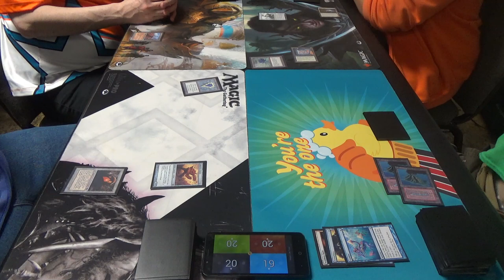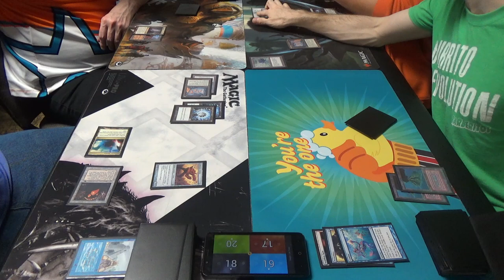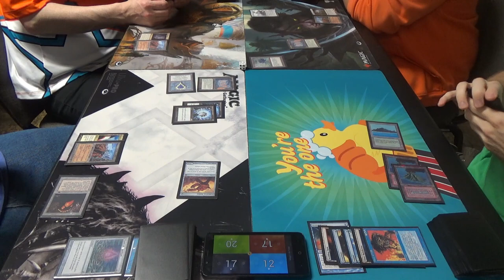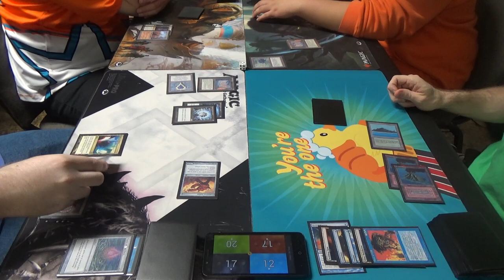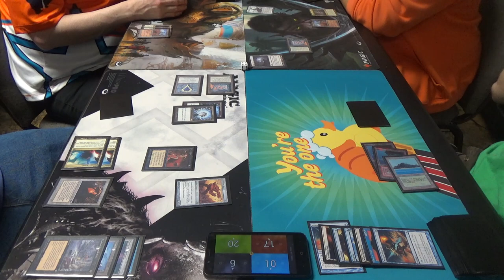Vintage MtG — Slivers vs. Eldrazi vs. Mirror Shops vs. Drakes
Multiplayer… Vintage…

HECK YEAH, DUDES!

Slivers:
Artifacts (5)
1 Black Lotus
1 Chalice of the Void
1 Lotus Petal
1 Mox Sapphire
1 Null Rod
Creatures (26)
4 Crystalline Sliver
2 Galerider Sliver
4 Harmonic Sliver
4 Hibernation Sliver
1 Mirror Entity
4 Muscle Sliver
4 Predatory Sliver
3 Sinew Sliver
Instants (9)
1 Ancestral Recall
4 Force of Will
4 Mental Misstep
Sorceries (1)
1 Time Walk
Lands (19)
4 Cavern of Souls
1 Flooded Strand
1 Island
1 Misty Rainforest
1 Polluted Delta
2 Scalding Tarn
1 Strip Mine
2 Tropical Island
1 Tundra
1 Underground Sea
4 Wasteland
Sideboard (15)
1 City in a Bottle
1 Echoing Turth
1 Flusterstorm
1 Gemhide Sliver
4 Grafdigger’s Cage
1 Hurkyl’s Recall
1 Jace, Cunning Castaway
1 Leyline of the Void
1 Mindbreak Trap
2 Ravenous Trap
1 Thorn of Amethyst

Eldrazi:
Artifacts (17)
1 Black Lotus
1 Chalice of the Void
1 Crucible of Worlds
1 Mana Crypt
1 Mana Vault
1 Mox Emerald
1 Mox Jet
1 Mox Pearl
1 Mox Ruby
1 Mox Sapphire
1 Sol Ring
4 Sphere of Resistance
1 Thorn of Amethyst
1 Trinisphere
Creatures (17)
4 Endbringer
4 Endless One
4 Reality Smasher
4 Thought-Knot Seer
1 Void Winnower
Instants (3)
3 Warping Wail
Lands (23)
4 Ancient Tomb
4 Cavern of Souls
4 Eldrazi Temple
3 Eye of Ugin
1 Ghost Quarter
1 Strip Mine
1 Tolarian Academy
1 Urborg, Tomb of Yawgmoth
4 Wasteland
Sideboard (15)
1 All is Dust
4 Grafdigger’s Cage
2 Null Rod
2 Phyrexian Metamorph
1 The Tabernacle at Pendrell Vale
1 Warping Wail

Mirror Shops:
Artifacts (25)
1 Black Lotus
2 Chromatic Lantern
2 Expedition Map
1 Mana Crypt
4 Mirage Mirror
1 Mox Emerald
1 Mox Jet
1 Mox Ruby
1 Mox Sapphire
1 Sol Ring
3 Sorcerous Spyglass
4 Sphere of Resistance
1 Thorn of Amethyst
1 Time Vault
1 Trinisphere
Creatures (2)
1 Blightsteel Colossus
1 Lodestone Golem
Instants (7)
1 Ancestral Recall
1 Ancient Grudge
1 Demonic Consultation
3 Thirst for Knowledge
1 Vampiric Tutor
Sorceries (2)
1 Demonic Tutor
1 Tinker
Lands (24)
4 Dark Depths
1 Inventors' Fair
4 Mana Confluence
4 Mishra's Workshop
1 Strip Mine
4 Thespian's Stage
1 Tolarian Academy
2 Urborg, Tomb of Yawgmoth
3 Wasteland
Sideboard (15)
3 Ancient Grudge
2 Crucible of Worlds
1 Ensnaring Bridge
1 Ghost Quarter
4 Grafdigger's Cage
4 Mindbreak Trap

Drakes:
Artifacts (3)
1 Black Lotus
1 Mox Ruby
1 Mox Sapphire
Creatures (6)
4 Crackling Drake
2 Young Pyromancer
Instants (19)
1 Ancestral Recall
1 Ancient Grudge
1 Brainstorm
1 Dig Through Time
1 Fire // Ice
1 Flusterstorm
4 Force of Will
1 Gush
2 Lightning Bolt
4 Mental Misstep
1 Pyroblast
1 Spell Pierce
Planeswalkers (3)
3 Dack Fayden
Sorceries (11)
1 Gitaxian Probe
1 Merchant Scroll
1 Ponder
4 Preordain
1 Time Walk
1 Treasure Cruise
1 Wheel of Fortune
1 Windfall
Lands (18)
1 Flooded Strand
3 Island
2 Misty Rainforest
1 Mountain
1 Polluted Delta
4 Scalding Tarn
2 Tropical Island
4 Volcanic Island
Sideboard (15)
1 Ancient Grudge
1 By Force
2 Blood Moon
1 Hurkyl’s Recall
1 Null Rod
2 Pyroblast
4 Ravenous Trap
3 Surgical Extraction